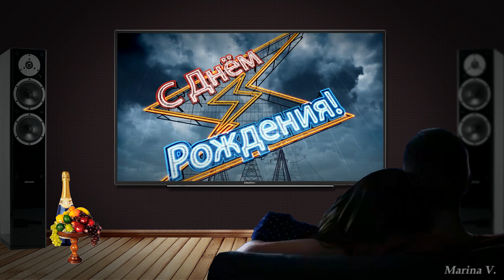Proshow Producer "С Днём Рождения!"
фотозаменяемый проект Proshow Producer